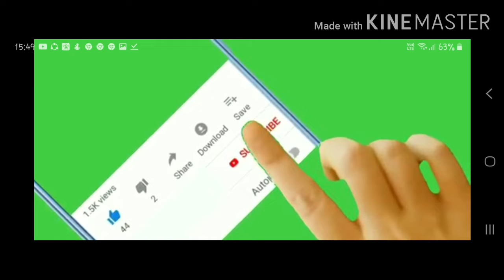சுவையான பருப்பு பாலக்கீரை செய்வது எப்படி (how to make dal paalak bhaaji recipe in tamil )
Easy to cook for food begginners

Good Source of Iron

Great Source of Insoluble Fiber

Good for Eyes

Rich in Vitamin
# how to make keerai kulambu
# how to make paalak keerai kulambu
# how to make keerai with dal
# paalak dal recipe
# paalak sabji
# moong dal paalak keerai
# easy way to keerai kulambu
# healthy keerai
# tasty paalak recipe
# tasty paalak keerai kulambu
# best paalak keerai recipe